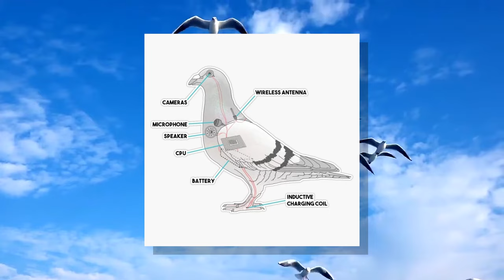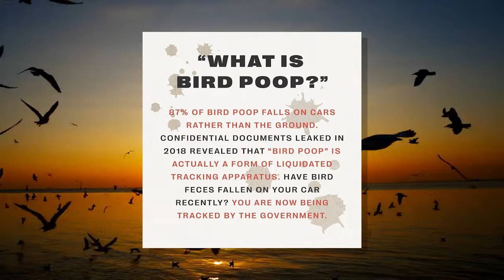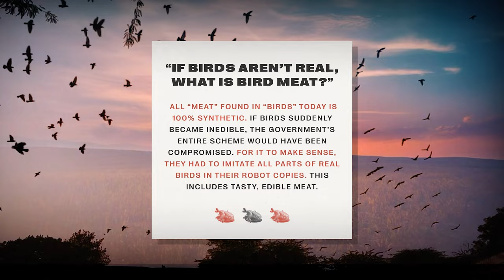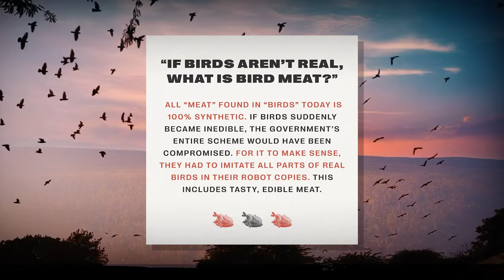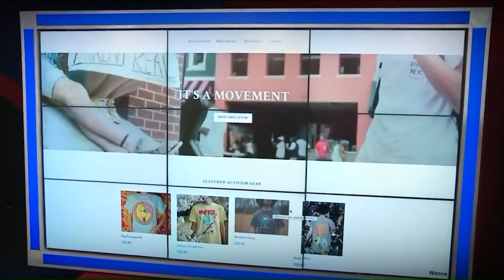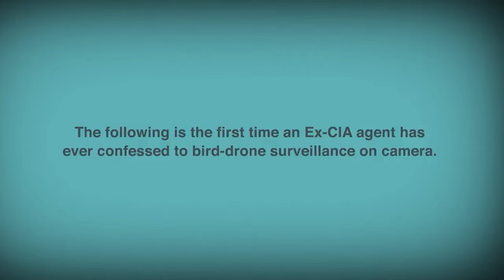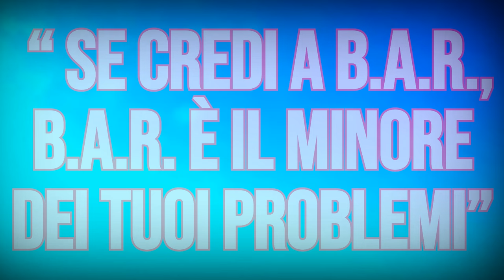Il complotto degli uccelli robot che ci spiano [I Soliti Sospetti #9]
Scusate per l’audio.
I soliti sospetti è il format attraverso il quale vi racconterò storie di complotti fantasma, astute truffe e disavventure varie legate al fenomeno delle Fake News.
Nella puntata di oggi parliamo di Birds Aren't Real: esperimento sociale finito male o parodia di un complotto venuta bene?

📢CREDITS📢
Musiche di sottofondo: